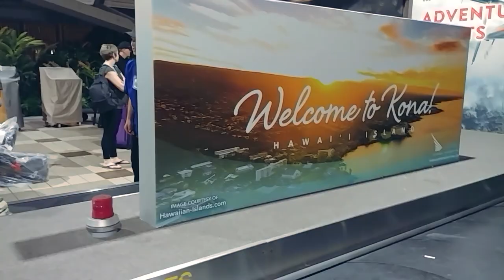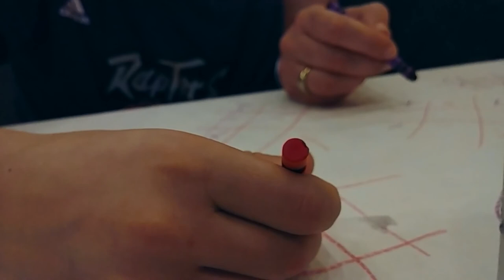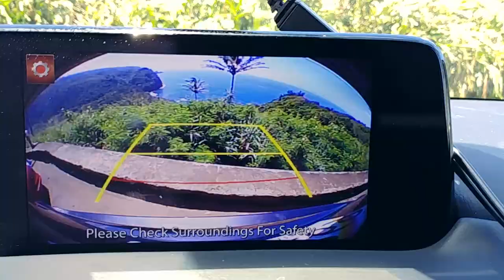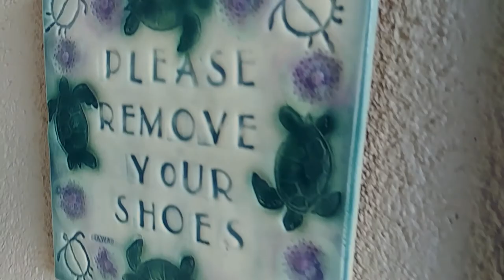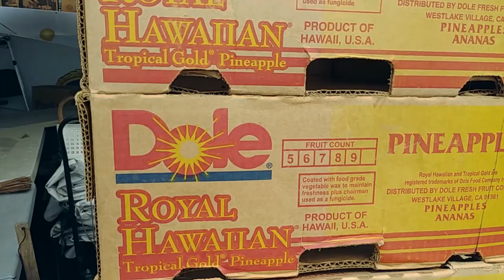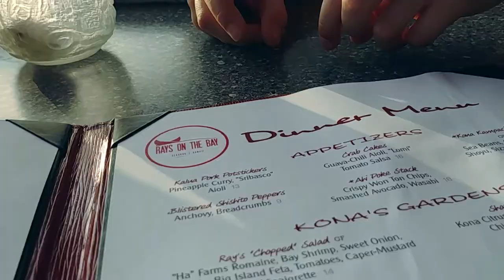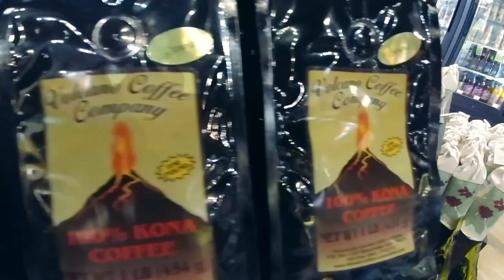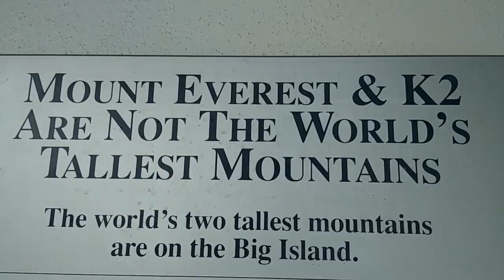Hawaii 2018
Favourite place outside Canada to travel to - the Big Island...for 2 weeks every year, this is nothing but warmth, relaxation, and rejuvenation. Filmed on LG G6 and Activeon CX Gold.